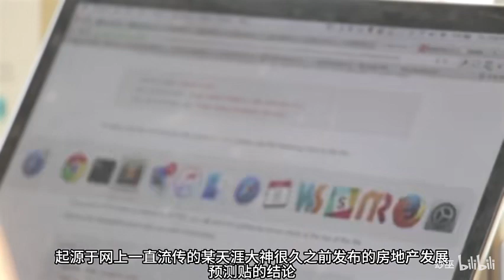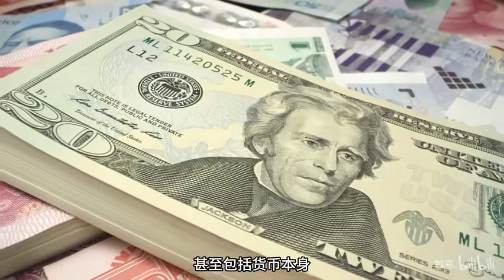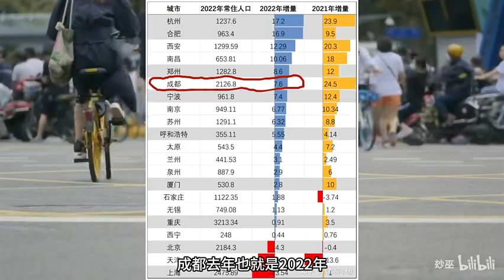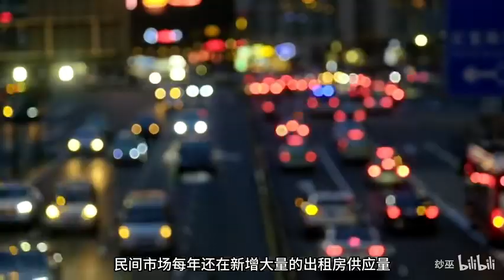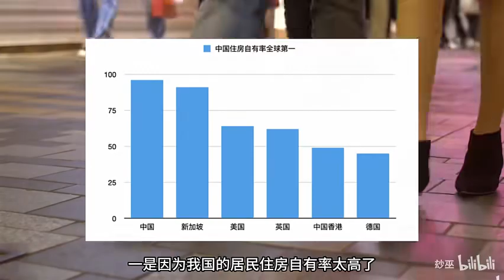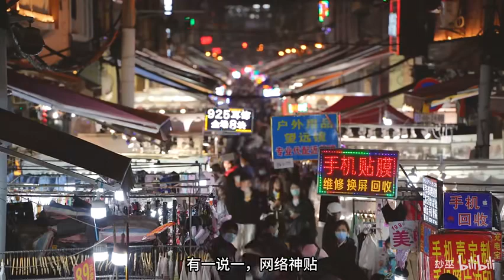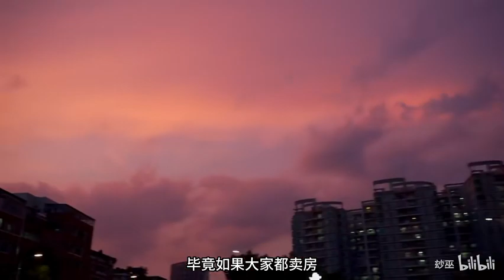租房人有福了！未来房租可能有点崩！多重因素，利好租客，利空房东